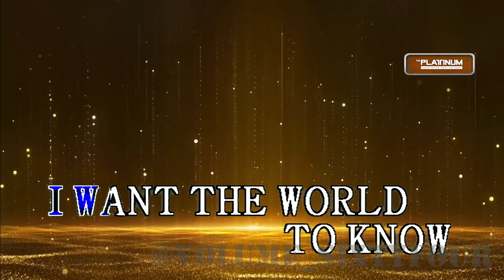Event Song - Congratulations (Karaoke/Lyrics/Instrumental)